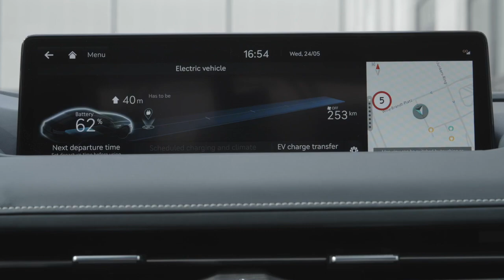2025 GENESIS G80 Matira Blue | Exterior,Interior & Driving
A mild styling refresh for 2025 gives the G80 sedan a slightly sharper look, with a revised grille, updated headlamps, reworked front and rear bumpers, and new wheel designs. Sport trims now come with a unique front bumper with larger air intakes and its grille features a different texture than non-Sport models. Inside, the G80 gets more substantive changes. The dashboard has been reworked to fit a new, much larger 27.0-inch OLED display screen that stretches across much of the dashboard. A reconfigurable gauge display as well as the G80's infotainment interface are both crisply rendered. New touch-sensitive climate controls are integrated neatly at the base of the center console, which also features updated trim and a new rotary shift knob.

The entry-level G80 comes with a standard turbocharged 2.5-liter inline-four that makes 300 horsepower. Buyers seeking quicker acceleration will want to opt for the more powerful Sport trim, which comes with the 375-hp twin-turbo 3.5-liter V-6. Both engines pair with an eight-speed automatic transmission and all-wheel drive. The G80 provides a relaxed ride, effortless steering, and dutiful brakes, but it doesn't feel as athletic as some rivals. The Sport model adds more athleticism and will give enthusiast drivers more enjoyment from behind the wheel, but it's not as sporty as the Audi A6 or the Jaguar XF.

Source: Genesis